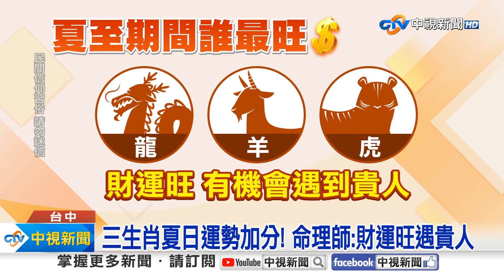夏至"熱爆"飆36度! 市場剉冰超夯趕降溫│中視新聞 20240621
夏至這一天，天氣真的是會超熱，大白天艷陽高照，而在台中第二市場內，則有一間剉冰店，生意因此相當好，大家都來狂嗑剉冰降降溫，而接下來一週，溫度可是降不下來，每天高溫至少都有33度以上，還有地方會飆到36度，氣象署也針對4個縣市，發布橙色燈號預警。